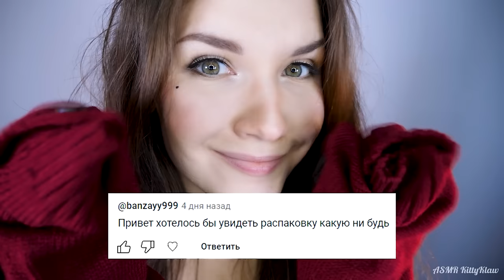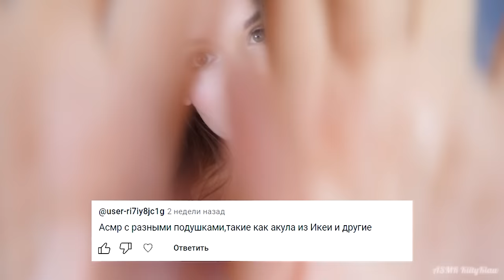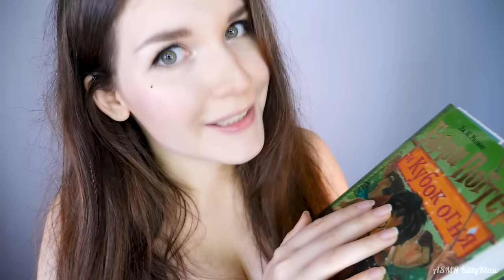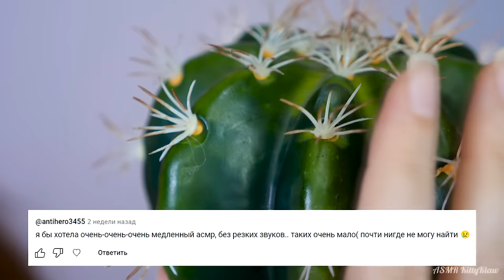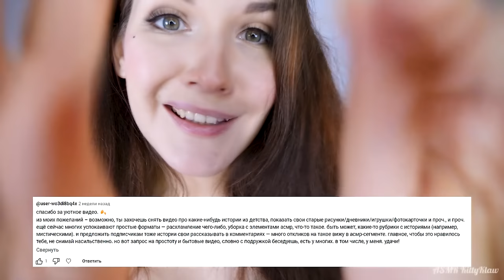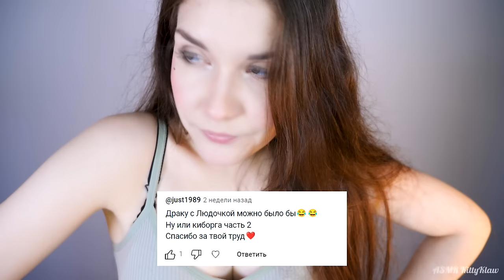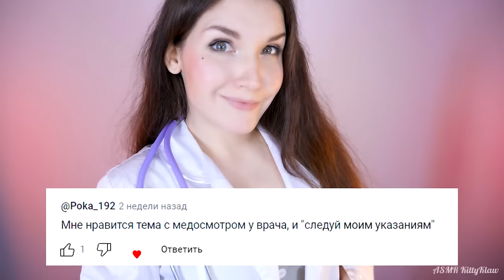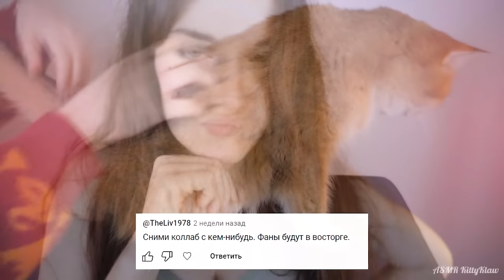😈 АСМР по 100 комментариям 🤪ASMR by 100 comments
АСМР по вашим комментариям! 😈 Примерно около 100 комментариев было взято для этого видео. Вас ждет.. ВСЕ! 🤪 Шепот, слоистые звуки, релакс, таппинг по дереву, таппинг по стеклу, быстрые триггеры, медленные триггеры, парикмахер, стрижка волос, массаж лица, макияж, медицинский осмотр, различные косплеи по аниме и фильмам, а так же цветные триггеры! Красные триггеры, желтые триггеры, зеленые триггеры... ну и конечно стихия Воды, Стихия Огня .. Маленькое закулисье моей АСМР комнаты с мини рум-туром! Распаковка посылки с aliexpress.. и чуть-чуть моей коллекции обуви! Конечно котики и мурлыканье вас тоже ждет в этом видео! И еще много-много чего другого! 🤗
👍 Пожалуйста нажми ''Like'' если тебе понравилось видео! Твоя Ангелина 💖